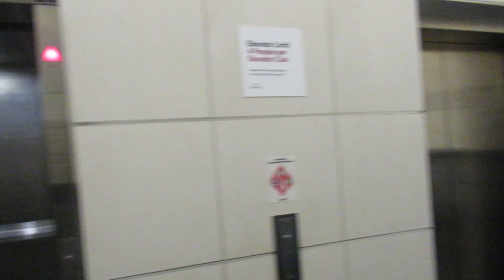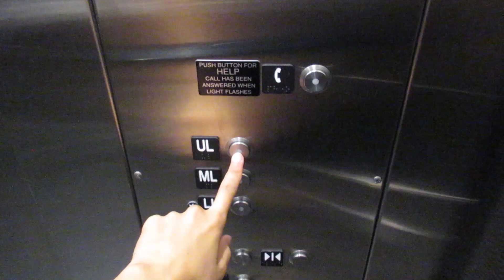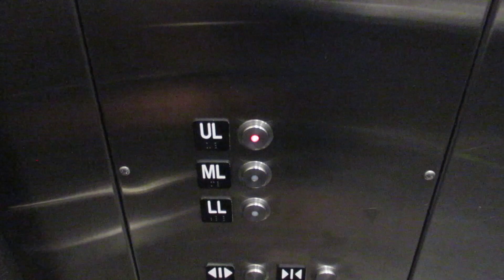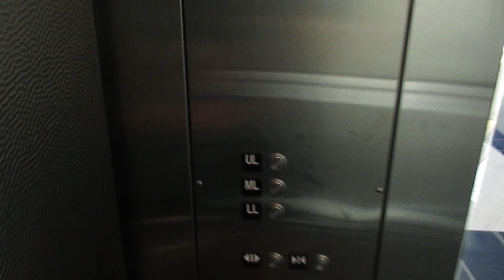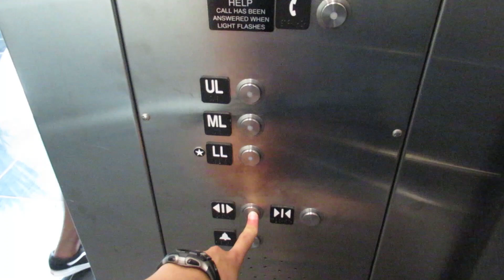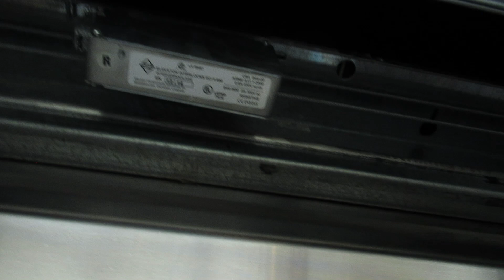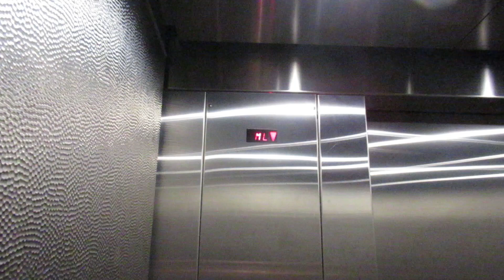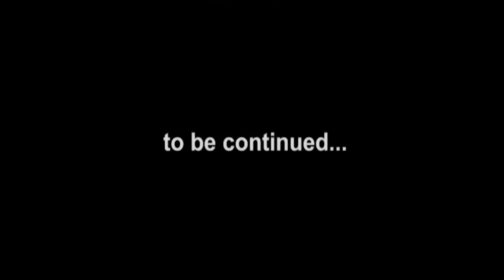Fall 2015 Schindler HT 330A Hydraulic elevators #29 & 30 @ The Court, KOP Mall, King of Prussia PA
(Friday August 27, 2021) Outside of Bloomingdale's, there used to be an unknown branded elevator with Epco Flushline fixtures & it was installed in May of 1981. Due to the Skybridge Expansion being built on top of The Court, that elevator was removed & replaced by these Schindler elevators with HT Vandal-Resistant. This new elevator system has 2 cars which is very convenient in case of large crowds shopping on special occasions like the holiday season & Black Friday.